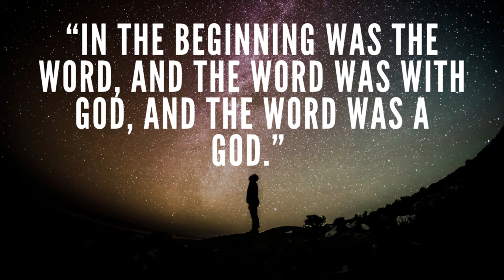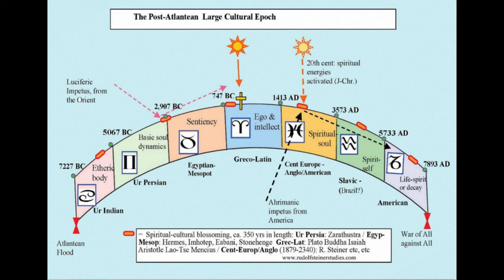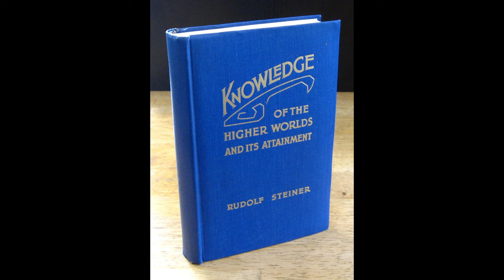The Battle for Humanity: Rudolf Steiner's Lecture on Ahriman and Lucifer 2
Discover the captivating world of spiritual forces as Rudolf Steiner, the renowned philosopher and esotericist, delves into the cosmic battle between Ahriman and Lucifer. In this thought-provoking lecture, Steiner unravels the mysteries surrounding these powerful entities and their impact on humanity. Join us on this extraordinary journey as we explore the depths of Steiner's wisdom and uncover the hidden truths of Ahriman and Lucifer.